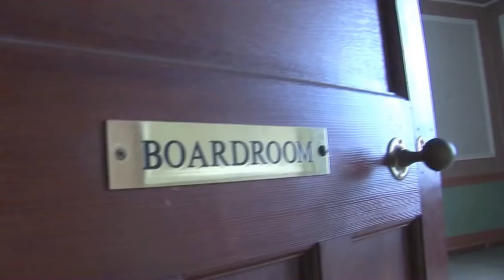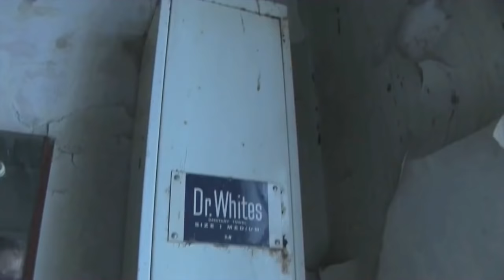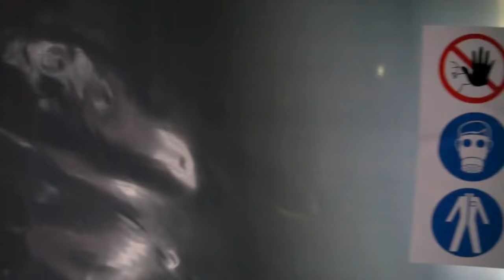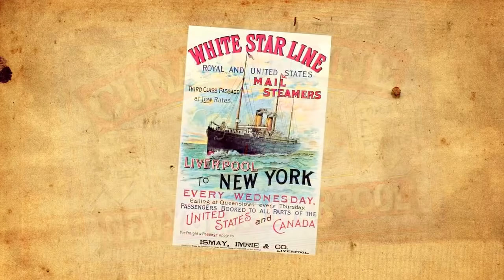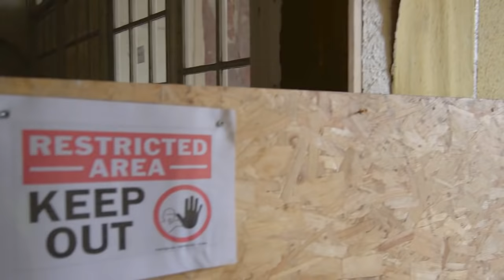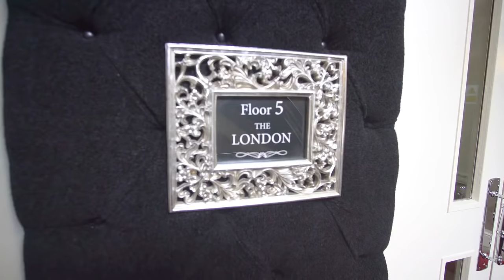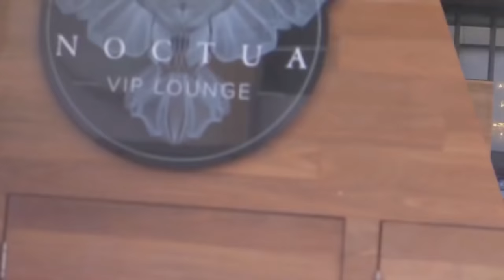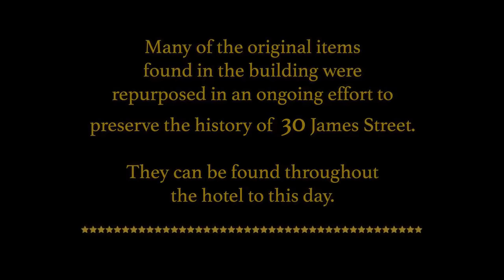Lawrence Kenwright, funding 30 James Street Hotel Liverpool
If you are into development or business, this is a must watch. Find out how a Liverpool businessman  battled against all odds to get a grade 2 star listed building that had been laid derelict for over 25 years open in just 3 months. Due to a lack of cashflow from start to finish I had to travel to the far east and pitch to a room of 500 investors who had expressed an interest to invest in the UK.

With virtually no experiencer in this environment I managed to not only secure investment but also set in motion a business model that would see my business expand exponentially over the next 4 years.

How did I do it?  Watch the video and find out.